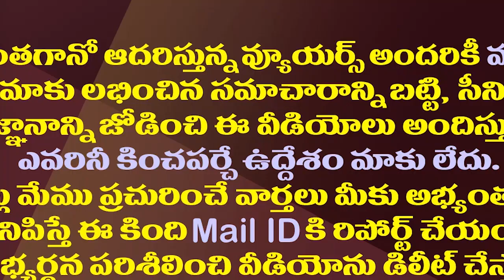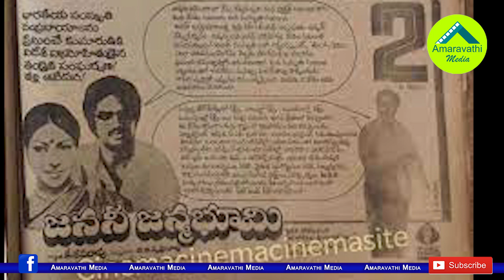బాలకృష్ణతో సినిమా..విశ్వనాథ్ కెరీర్లో ఓ చేదు గుళిక| Vishwanath Had A Bitter Experience With Balayya